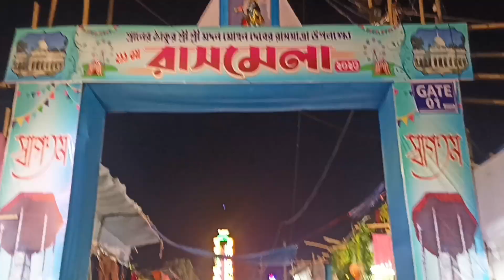কোচবিহার রাসমেলা ২০২৩ | Exploring Coochbehar Rasmela 2023 ✨ | Vaalo Chele | Snehadip Singha